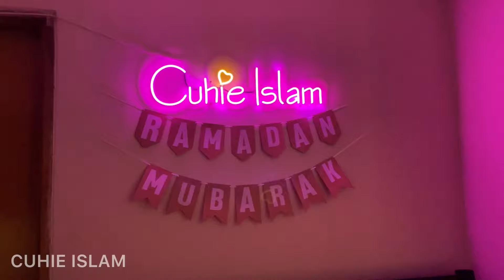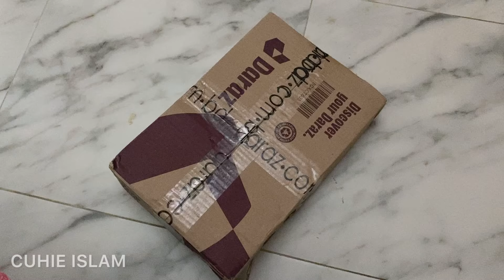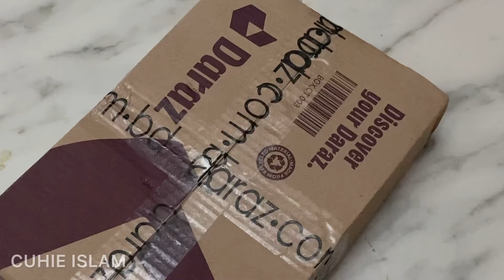RAMADAN VLOG & My Room Tour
Assalamualikum everyone,
Here is a little clip from a day of Ramadan, Actually I would like to share this with all of you that's why i have made this video. I hope you guys will like it. May Allah bless you all.
Ramadan Mubarak.